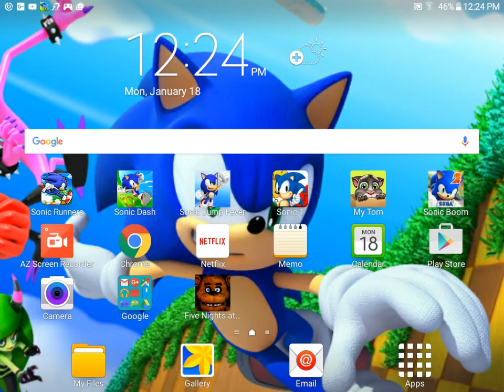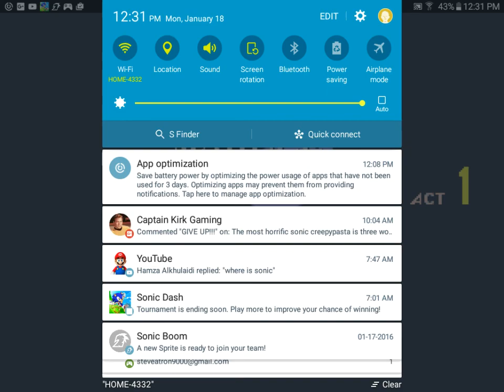Sonic the Hedgehog Let's play Pt. 1: Egg in a Suit (Green Hill Zone)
Hey Youtubers! Steveatron 9000 here, today we are playing Sonic 1 on my Tablet, and have a brand new screen recorder! So long, positioning the camera right! Anyways, in this video we are playing through Green Hill Zone.